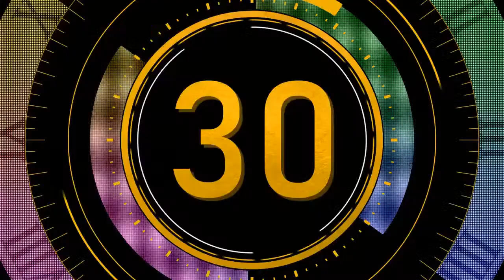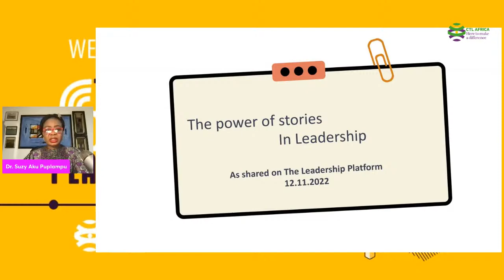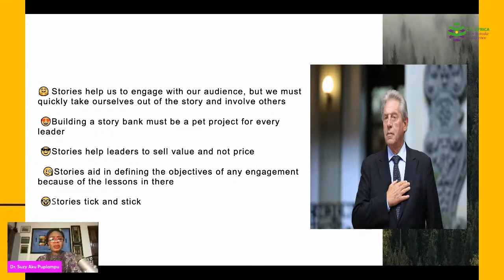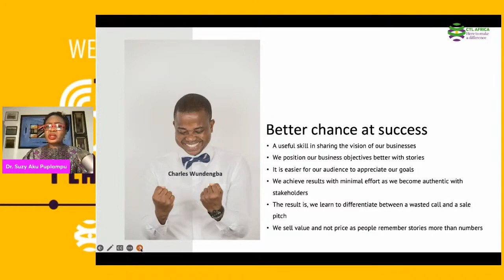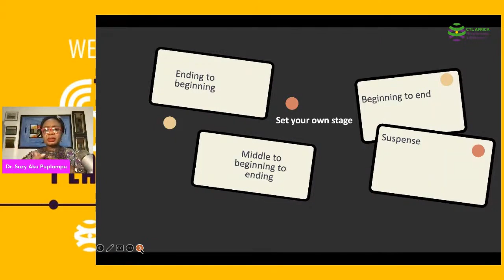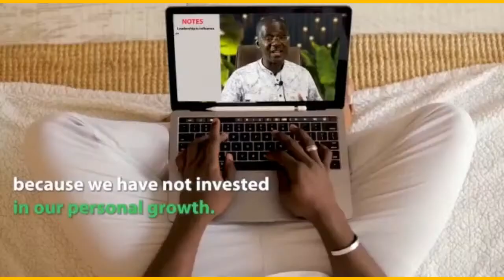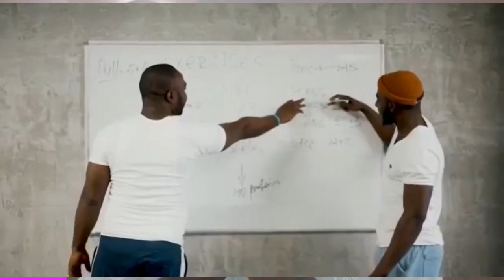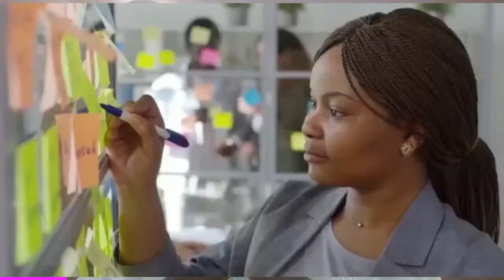The Power Of Stories In Leadership With Dr Suzy Aku Puplampu